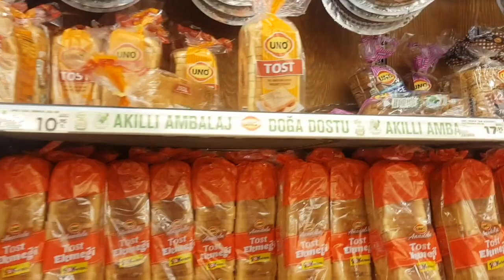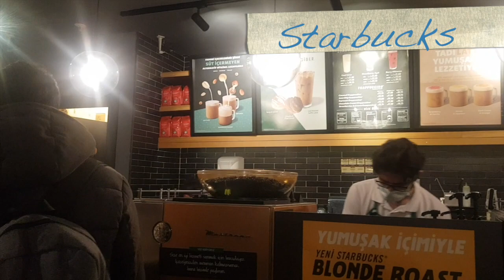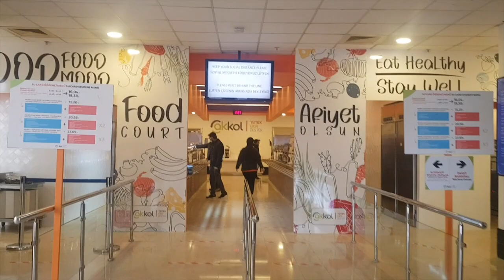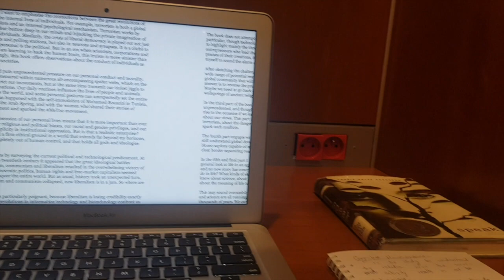A Day at Sabancı University Campus by Farheen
Our international student Farheen filmed for us what she was doing on campus for a day!